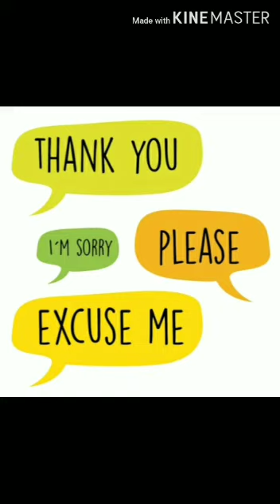Classroom Etiquettes by Kashish Miss